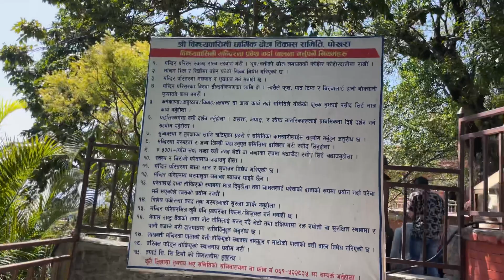Shree Bindhyabasini Temple pokhara Nepal | Nepal Tour | Nepal Tourist place | India to nepal |Mount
Shree Bindhyabasini Temple
pokhara
Nepal
Nepal Tour
Tourist place

Nepal pokhara jheel
Phewa Lake
Kaski District
Nepal
India to Nepal
tourist places
Pokhara Metropolitan City

nepal tourist places ideas
nepal pokhara tourist places

The Bindhyabasini Temple is the oldest temple in the city of Pokhara, Nepal and is located in Ward No. 2, Miruwa. It regularly attracts a large number of locals, Nepalis from across the country and foreigners alike. The main temple is devoted to goddess Bindhyabasini, a Bhagawati who is the incarnation of Kali.